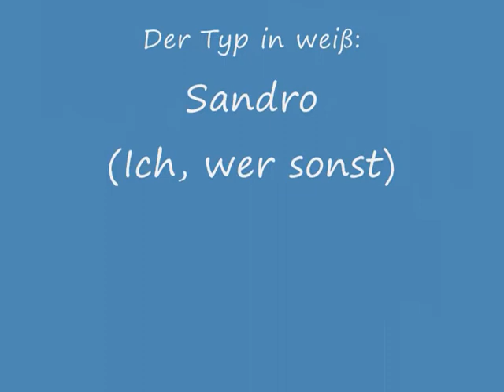560K In Audition Licence-Übung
Ich konnte es erst nicht glauben dass ich so vile punkte hatte...(für mich is des viel...also bitte keine Noob bemerkungen!)